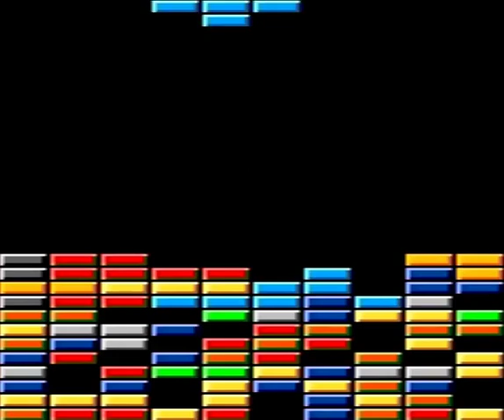Acorn Archimedes - Bricks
Bricks